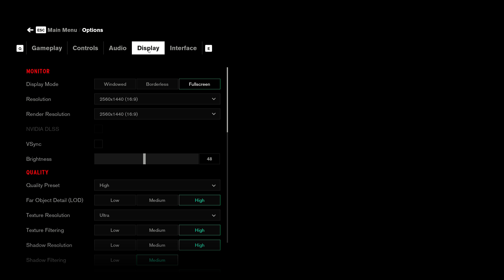Control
RT On 3950x/6900xt game play.